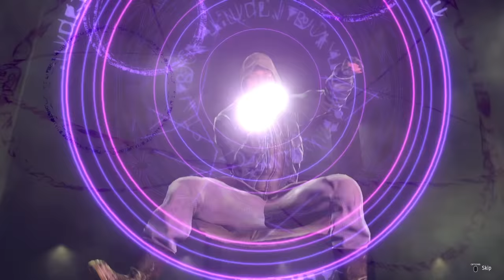Yakuza: Like a Dragon - Boss Battles: 12 - Kazuma Kiryu (LEGEND)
Special thanks to Hannya Tier members: eks2009, MiyuRon, xtr33mreaper, Nathan Johnston, Satoshi Yagami, sniper712, Rufus, Dylan Ridings, axeo seilez,  Kaizer Redgrave, when idiots play games together, Kei Naoyuki and MadDogMajima7, Lisa Medcalf, Marta Valentine, Lm Ao, Amy Green, AndyLaozKid, Speedwagon1809 and Shino.